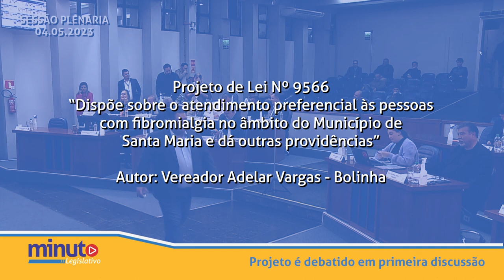Minuto Legislativo | 05 de maio de 2023